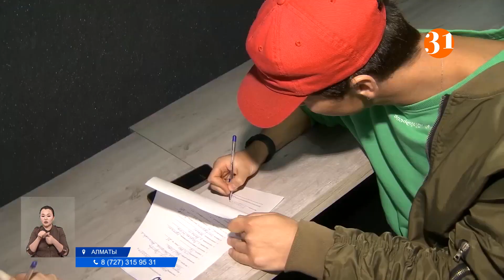Жуырда 31 арнада шығатын ерекше реалити-шоуға қатысушыларды тіркеу жалғасып жатыр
31 арнаның жуырда шығатын отбасылық реалити-шоу жобасына қатысамын деген үміткерлер саны қазірдің өзінде екі жүзден асты. Ойын-сауық форматындағы бағдарламада бағын сынап көргісі келетіндердің көбі бас жүлде - көліктен үмітті. Алайда, кімнің асығы алшысынан түсетіні сайыс барысында белгілі болмақ.
Ерекше жобаға қатысушыларды тіркеу әлі де жалғасуда. Бірін-бірі жақсы білетін, отбасылық, достық және туыстық қарым-қатынастағы жұптардың кастингке келіп тіркелуіне болады. Яғни, ол қыз бен жігіт не ерлі-зайыпты тіпті ағасы мен қарындасы болуы да мүмкін. Ал, бағдарламаның бас жүлдесі ретінде автокөлік бәске қойылған. Одан бөлек түрлі бағалы сыйлықтар да қатысушылар арасында үлестірілетін болады. Алғашқы кезеңнен өткен үміткерлер енді бірінші орынға таласады.
ДӘУРЕН МЕН САЛТАНАТ, кастингке қатысушылар:
– Біз осы отбасылық конкурс жайлы жақында білдік. Бүгін кастингқа келуді шешіп, кастингтің бірінші кезеңінен өттік және ары қарай осы конкурстан бірінші жүлделі орын аламыз деген үміттеміз.
АБЗАЛ МЕН ШАТТЫҚ, кастингке қатысушылар:
– Екеуміздің ерекшелігіміз біз шығармышылық адамбыз және бір-бірімізді жақсы толықтырамыз. Сол жағынан өте жақсымыз. Бір-бірімізді жақсы түсінеміз. Біздің мақсатымыз өзіміздің ішкі энергиямызды шығарып, өзіміздің эмоциямызды елге көрсетіп, бағдарламаның жақсы өтуіне ат салысу.